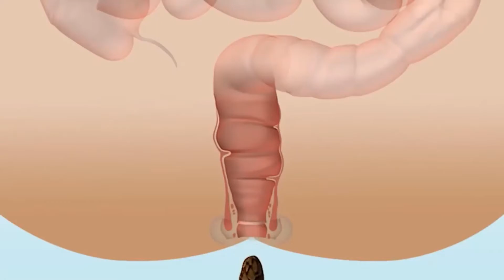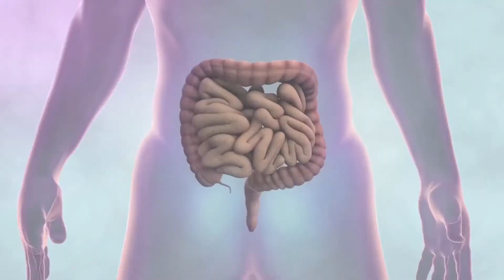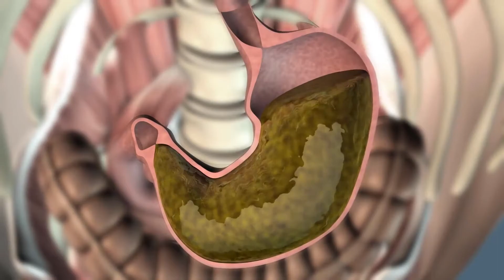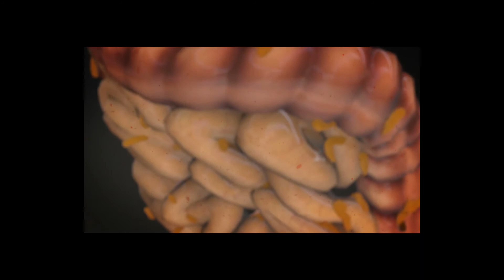Koji su najčešći simptomi miotonične distrofije?